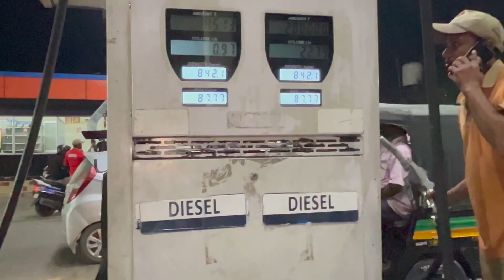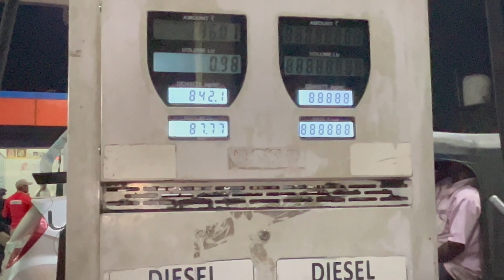A Great Evening with Him@AbhineetMishra ( vlog 09)